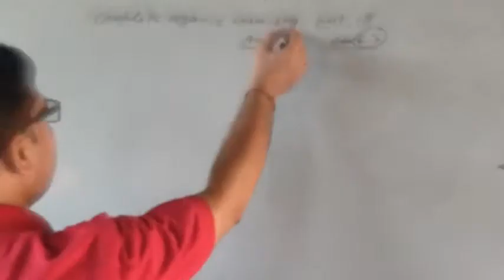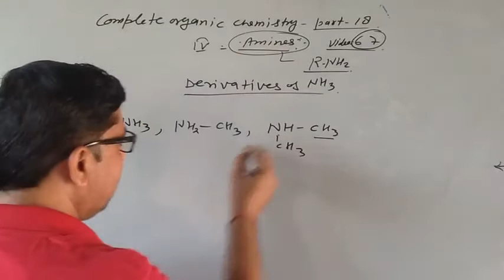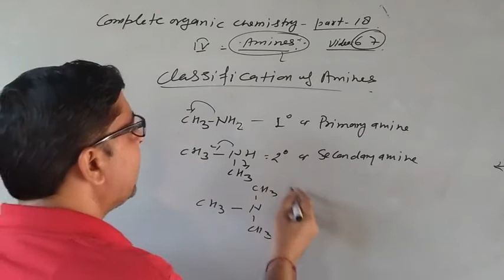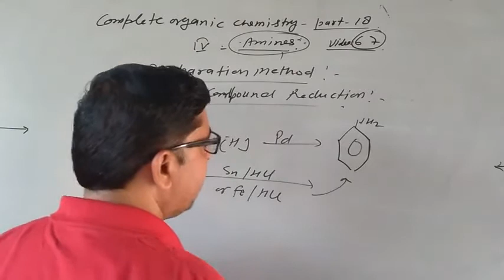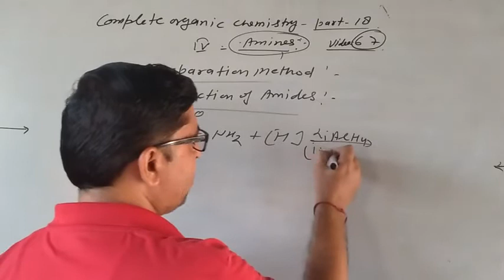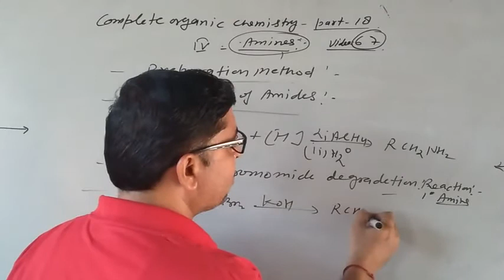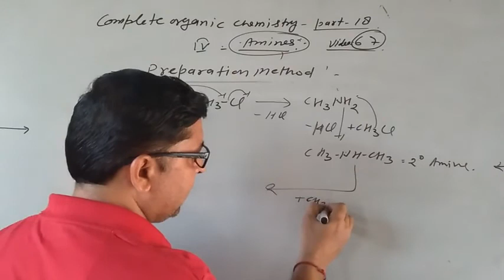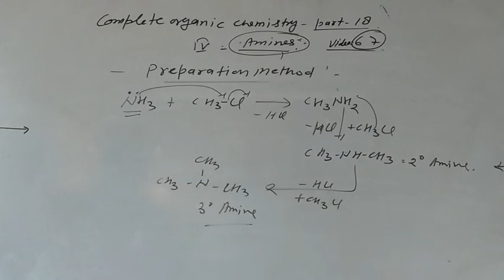Complete organic chemistry part 18